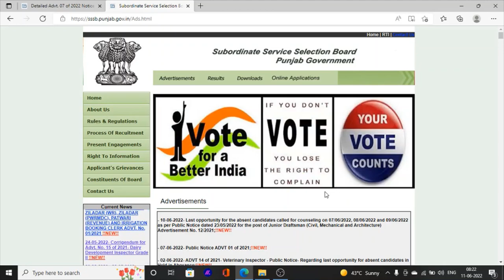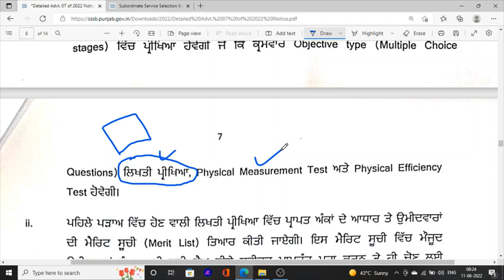Forest Guard Exam Syllabus | Forest guard exam kab hoga | Forest guard selection process | 2022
Hello Friends This is a Informative Channel and This Video is Full Information About Punjab sarkari  jobs news and this is information about punjab forest guard exam syllabus and forest guard exam kb hoga. forest guard exam pattern punjab forest guard exam classes and information about forest guard exam syllabus 2022, forest guard. exam syllabus update 2022